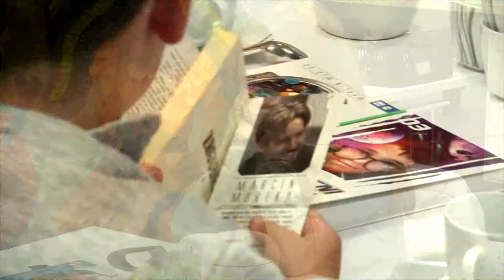ChBP: DKK dla dzieci 2